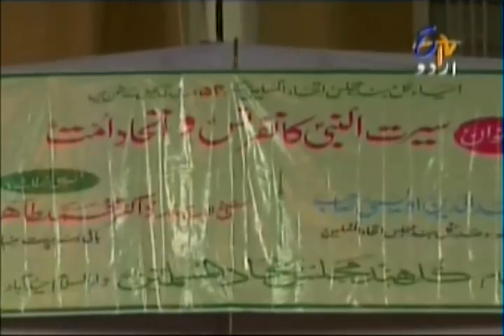Dr.Tahir-ul-Qadri at Hyderabad FULL Public Lecture at Darrus-Salam (Good Quality) 02-03-2012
Shaykh-ul-Islam Dr.Muhammad Tahir-ul-Qadri at Hyderabad Public Lecture (slightly edited TV Telecast version) at Darrus-Salam in better quality (Audio/Video) Topic "Sirat-e-Nabwi Sallallahu Alaihi Wasallam aur Ithad-e-Ummat"